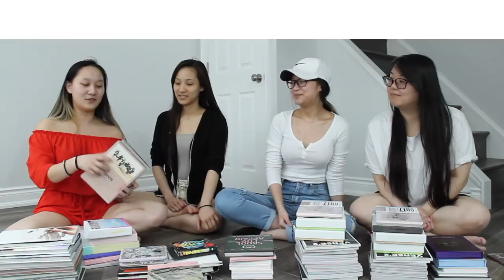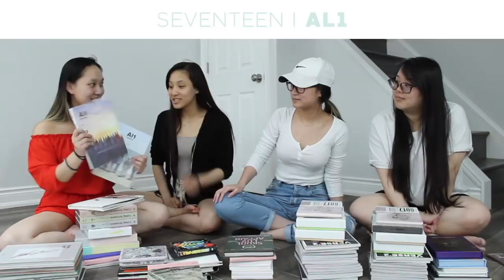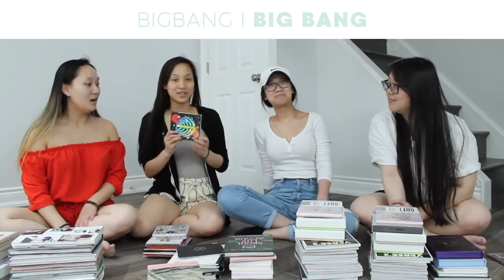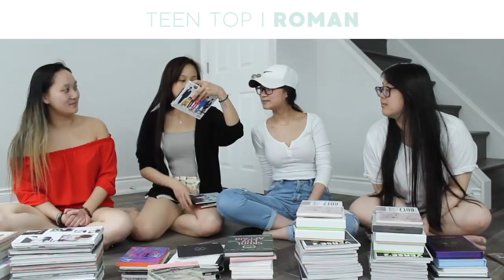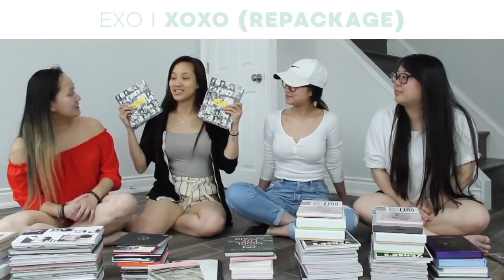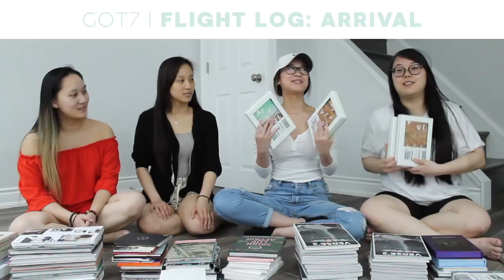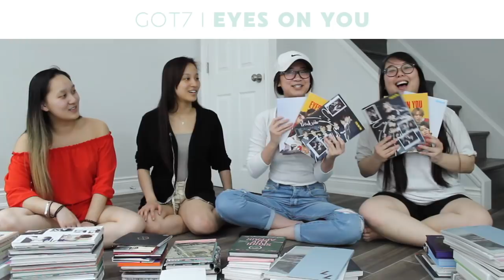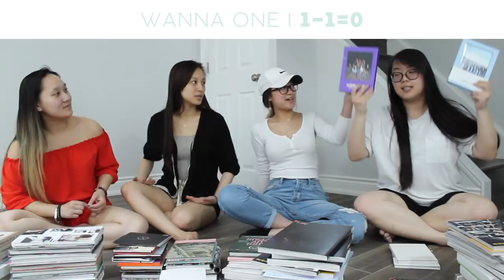OUR KPOP ALBUM COLLECTION | MAY 2018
So we finally got around to filming our album collection! Here are our 77 albums as of May 2018 aha. Also we will be going to watch the Canada Dream Stage at this year's TKC18 so if you see us, come say hi!

Lily | Twitter: @WANGBlN | Instagram: @lilydoo
Tracy | Twitter: @seoksoons | Instagram: @tracyquan